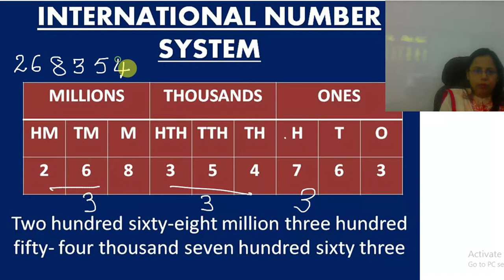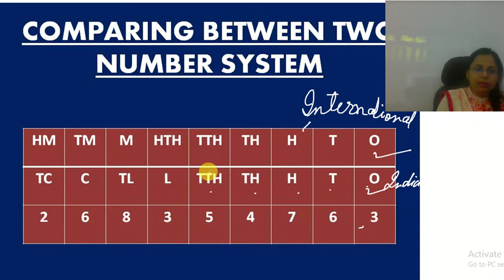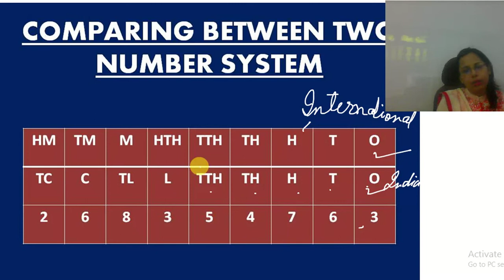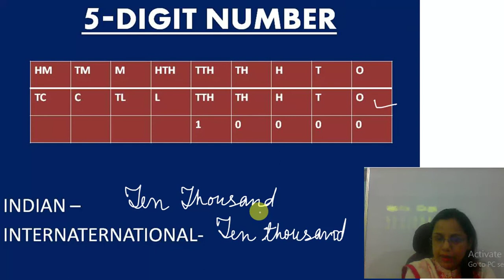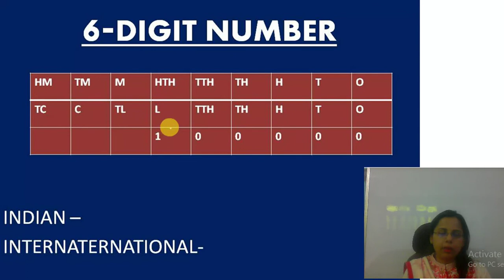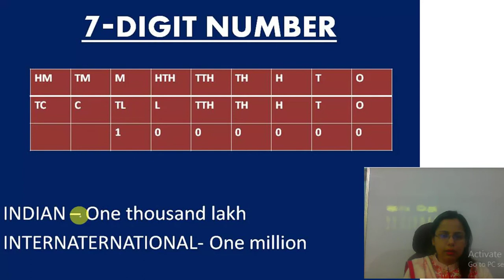INTERNATIONAL NUMBER SYSTEM (Part 1)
Comparison Between Indian and International Number System
International number system chart